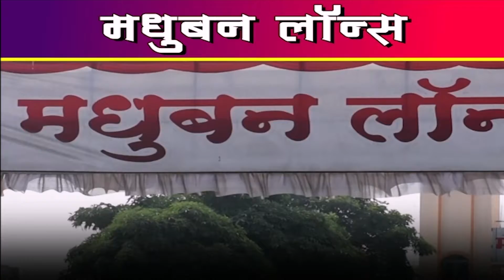पिंपरी चिंचवड - सामूहिक बलात्काराची घटना उघडकीस